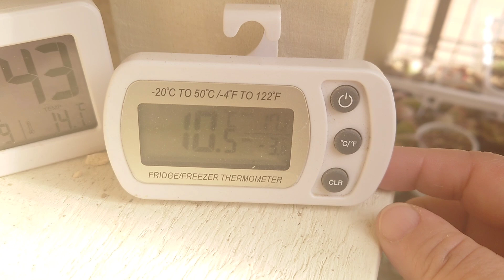｟多肉｠今週のタニ活は大移動と２鉢お迎え🐝‼️モンスターをゲット‼️｟植物｠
今後が楽しみなオリキュラ、、、
前からお店に居たのは知ってたけど、
大きいし、お値段もそれなりにするし。。。 って
思ってたら小さくてお手ごろのなのがいた！！！

って事でゲット🎶
寒さに弱いから、そこだけ気をつけよう。。。

ミュージシャン: Koichi Morita